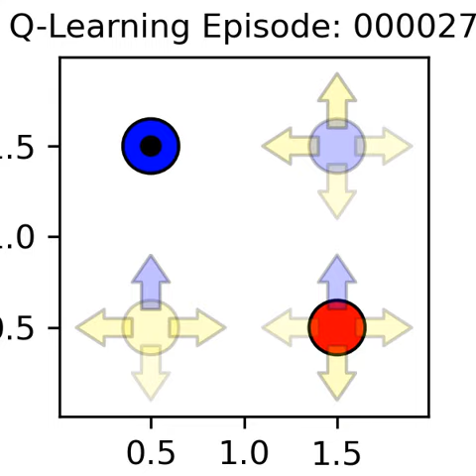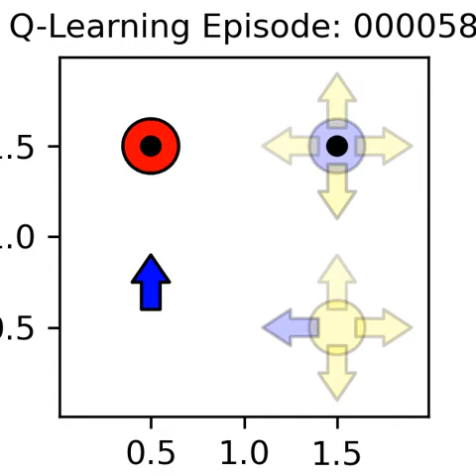Q Learning 2x2 grid 4 task-items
In the video above there are several states shown as different locations in a grid, which are interconnected by the actions represented as arrows. Red displays the agent's current action. Blue shows the action with the highest expected reward. The enacted policy is non-stationary. Black dots represent target states where the agent needs to perform the circle action in order to get a reward.
Each episode is limited in duration giving the agent just a bit more than enough time to pick up all the black dots. The agents are not aware of how the states are interconnected and need to learn this in order to be successful.